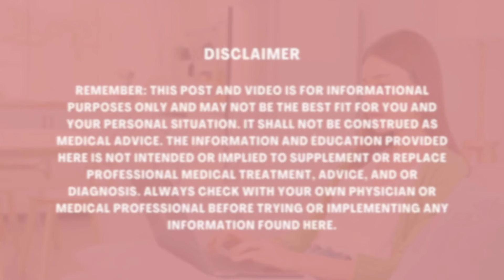Daylight Savings & Your Vestibular Disorder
Join us on our latest podcast episode as we delve into the fascinating world of vestibular migraine and its surprising connection to daylight saving time. Learn expert tips and insights on managing symptoms effectively, providing clarity on this often misunderstood neurological condition, and how to manage your life before, during, and after Daylight savings time!

Topics Covered:
Daylight Savings
Why we need sleep (The TLDR)
Why sleep affects migraine
Sleep and vestibular migraine/dizziness

⁠⁠Light Therapy Lamp
Vestibular Group Fit (code GROUNDED at checkout!) ⁠

This advice is not meant to be a substitute for advice from a medical professional regarding diagnosis, prognosis, or treatment. Always seek advice from your physician, physical therapist, or other qualified healthcare provider with questions you may have regarding a healthcare condition. Reliance on the information on this video is solely at your own risk.